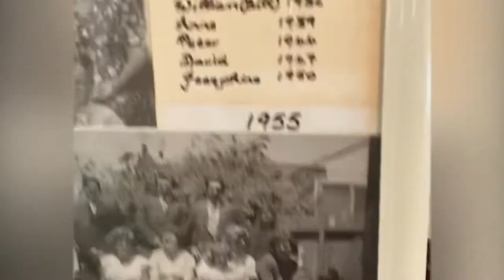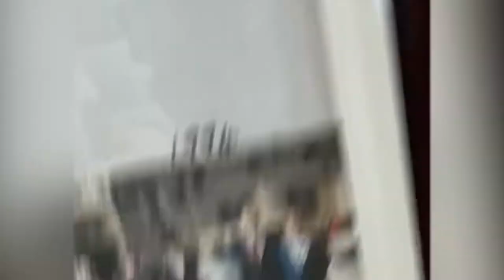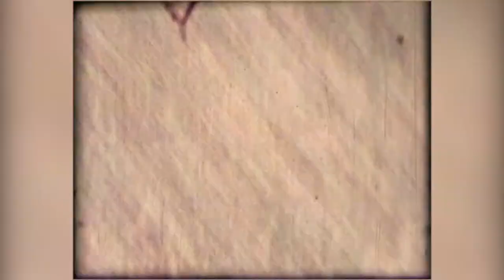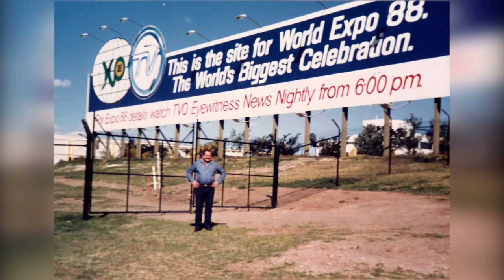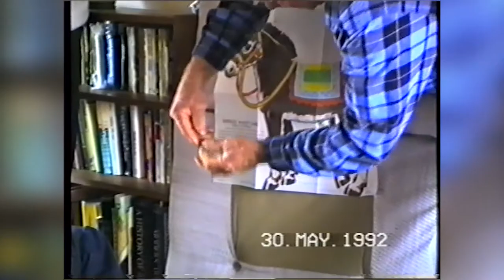(Long version no sound) The wonderful life of John Thomas Barwell - 17 February 1933 - 11 April 2022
Remembering the life of John Thomas Barwell - 17 February 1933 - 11 April 2022, showcasing the majority of videos and photos from his life (no sound)